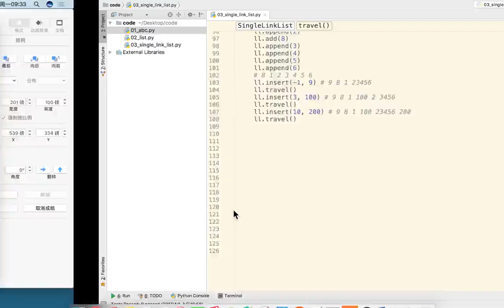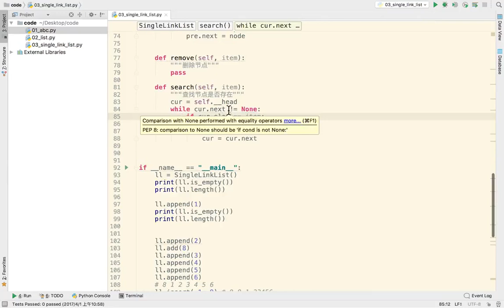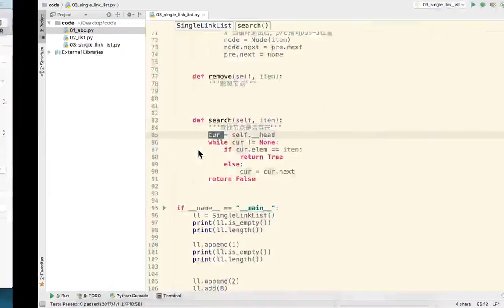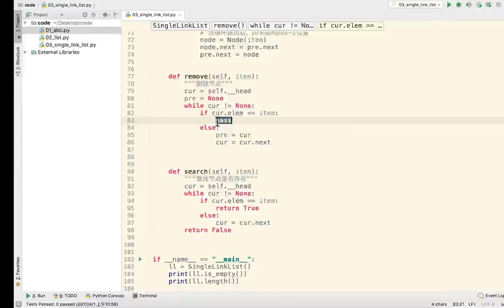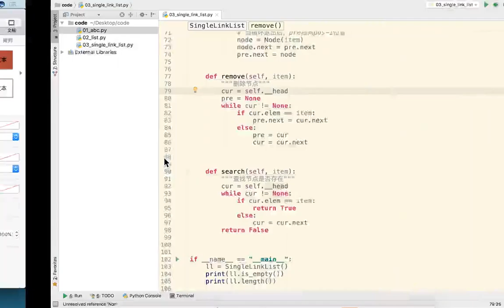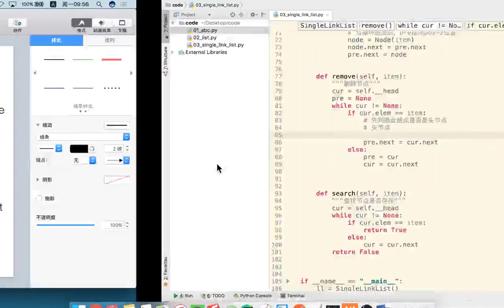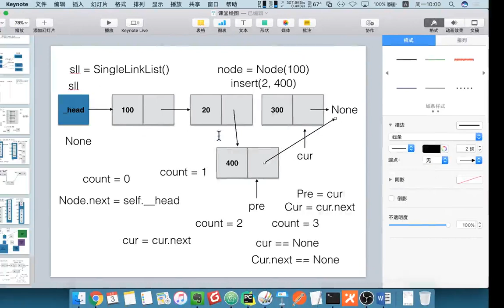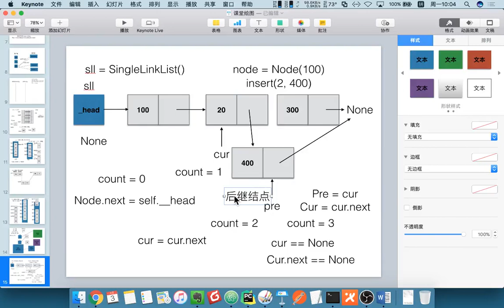24 数据结构和算法丨03 链表丨13 单链表查找和删除元素